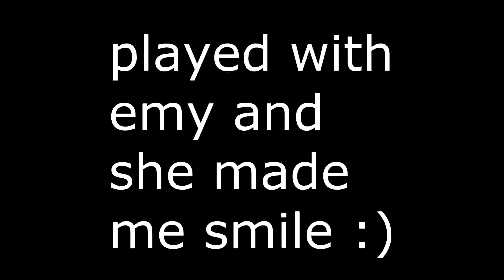I WILL FIND YOU THERE!!! 10/21/14 Day 873